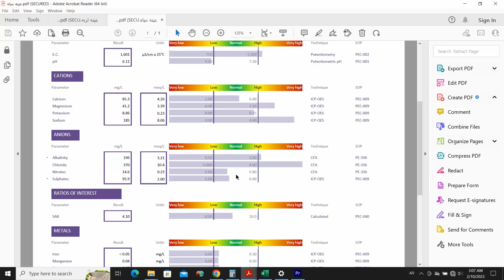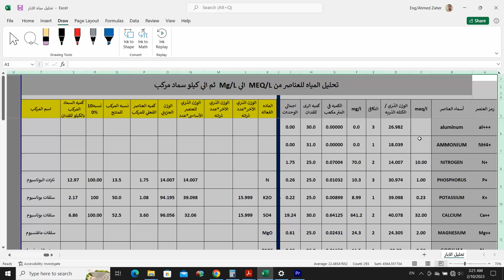Analysis of well water and conversion of elements from MEQ/L to Mg/L and then to compound fertilizer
Eng / Ahmed Zaher
                                        مهندس زراعي / Agricultural engineer
    تخصص نباتات طبيه وعطريه / Specializing in Medicinal and Aromatic Plants

اخبار الزراعه
نباتات طبيه وعطريه
معدات وألالات الزراعه
شيت كمبيوتر للبيفوت
البيفوت
the pivot
pivot
agriculture class 10 cbse geography
agriculture
agriculture farming
agriculture business ideas
agriculture technology